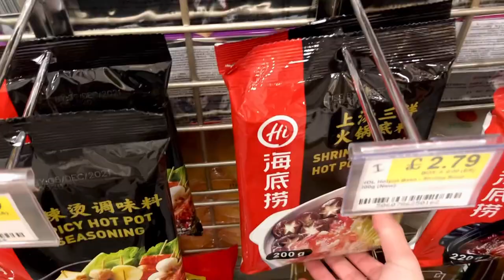A Day in the Life of a KCL Law Student + Chinese New Year Vlog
Welcome to my first proper vlog!!! I'm doing a day in the life of a law student during pandemic and CNY vlog.

frumhere - the place we go.